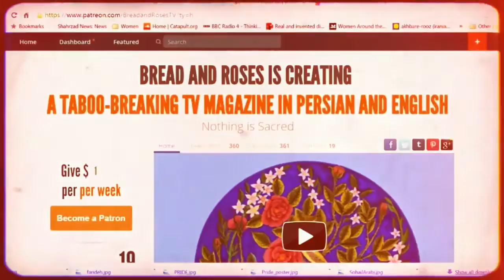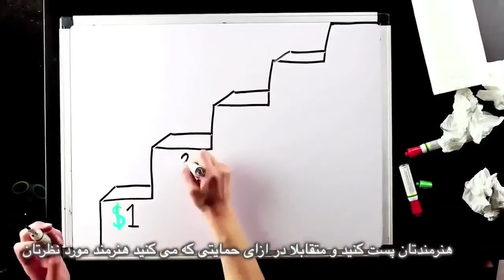We must honour our dissenters, Bread and Roses TV with Maryam Namazie and Fariborz Pooya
We must honour our dissenters
Interview with Bonya Ahmed, Bangladeshi Freethinker and Secularist
Also
Terrorist attack on Nice
Coup d'état in Turkey
Insane fatwa: Pokemon
Slice of life: Zahra Yaganah and shining a light on Forced Marriage in Afghanistan
Translation: Mohammad Basham
Subtitles: Bahram M
Editor: Fariborz Pooya
Producer: Maryam Namazie